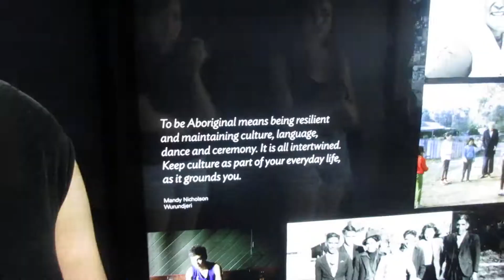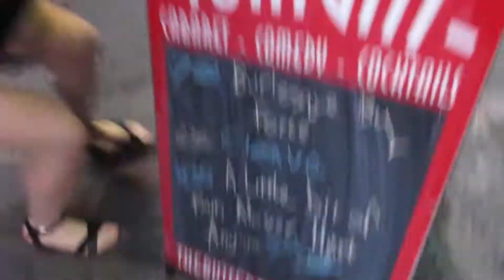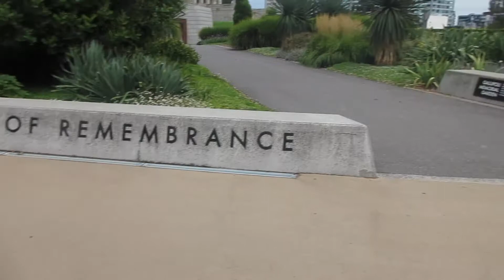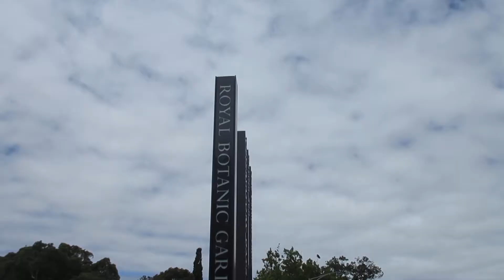A WEEKEND IN MELBOURNE - Aussie VLOG 005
Last weekend we went to Melbourne! We explored the city, saw a few museums, found vegan ice cream, went to an artsy play and so on and so on. This was my first time out of Sydney so it was fun to see a different side of the country, however I was ready to go back to the sun and beaches in Sydney by the end of the weekend ;). Enjoy! x